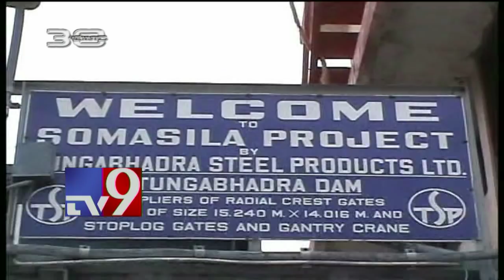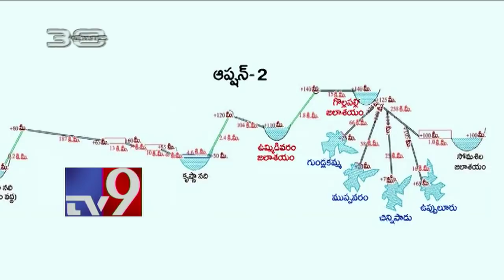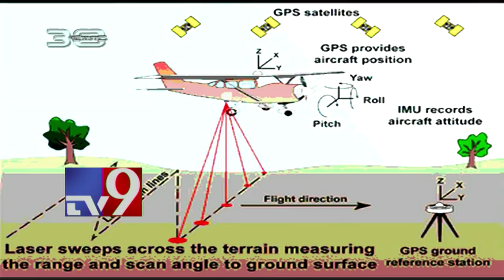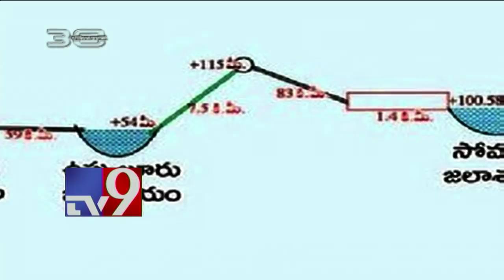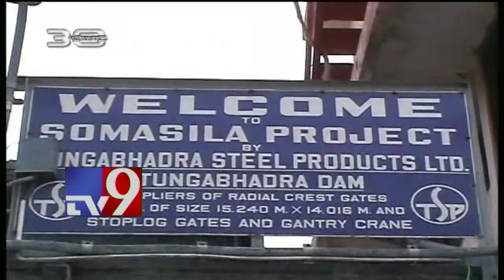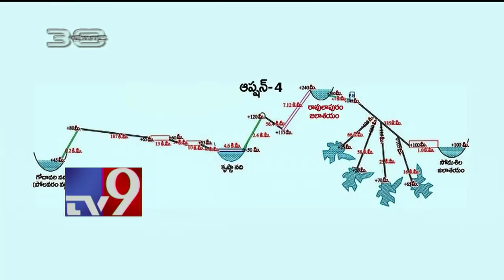Hindu Mantra in Gujarat elections || Godavari water for Penna Basin || 30 Minutes - TV9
Hindu Mantra in Gujarat elections || Godavari water for Penna Basin || 30 Minutes